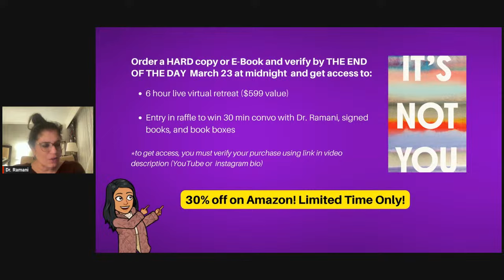Dr. Ramani Live!